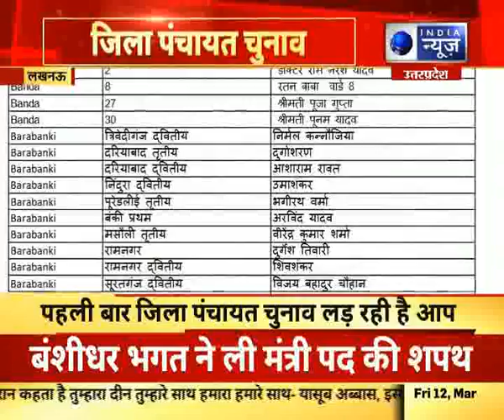उत्तर प्रदेश पंचायत चुनाव : आम आदमी पार्टी ने जारी की 400 उम्मीदवारों की पहली सूची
उत्तर प्रदेश पंचायत चुनाव : आम आदमी पार्टी ने जारी की 400 उम्मीदवारों की पहली सूची      India News UP UK